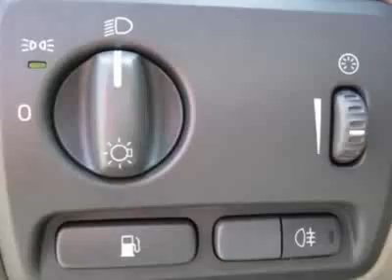2002 Volvo V70 2.4T Wagon - Franklin, TN